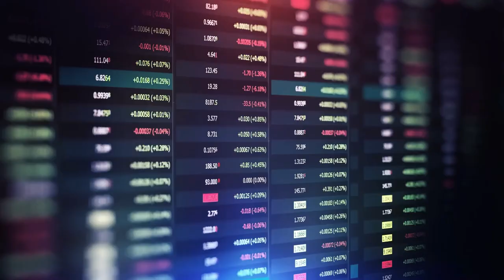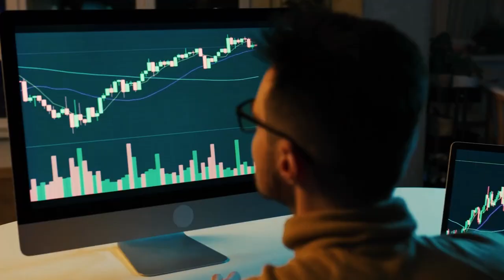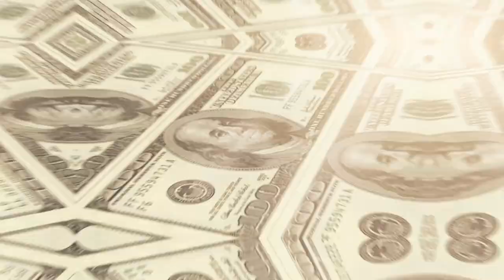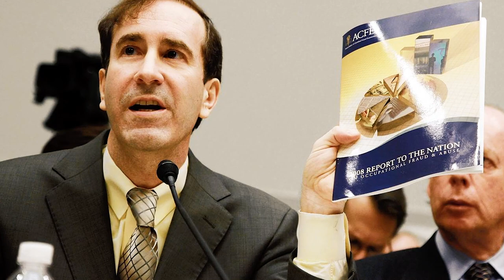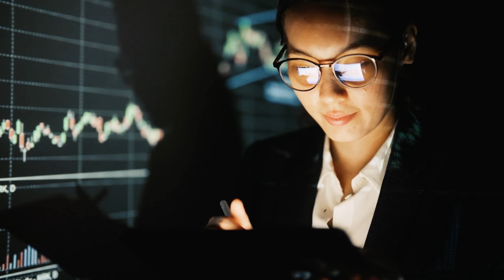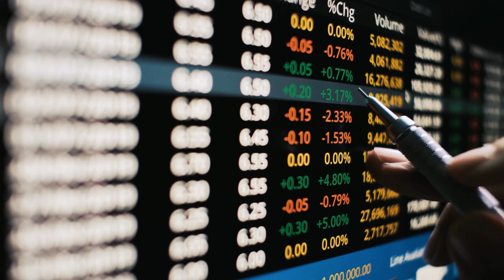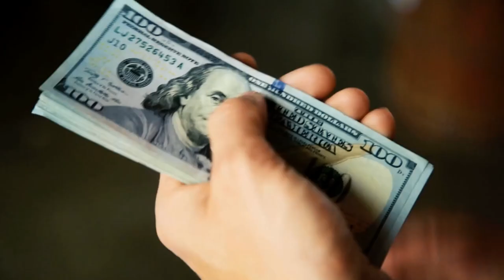Madoff: The Ponzi-Inspired Wizard Who Magically Scammed The World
Bernie Madoff, the mastermind architect behind one of the largest Ponzi schemes in history, was responsible for massive financial fraud that resulted in the loss of thousands of people's hard-earned investments. It was a deception so great and severe that Bernie Madoff was sentenced to 150 years in prison, and today it serves as a cautionary tale of greed that not only destroyed several families around the world but, in the end, also destroyed his own family, where his only two sons died in the wake of their father's arrest.

In today's video, we look at Madoff: The Ponzi-Inspired Wizard Who Magically Scammed The World...

Keep watching to see jeffry picower, bernie madoff ponzi scheme, bernie madoff, He made 7 billion from madoff ponzi scheme, infamous businessmen, infamous financiers, investing, business and finance documentary, ponzi scheme documentary, jeffry picower documentary, the biggest winner from madoff ponzi scheme, business conspiracies, billionaire documentary, finance, great scam, financial fraud, bernie madoff scam, ponzi scheme, wall street

We also cover fascinating stories of finance. Inspired by TheRichest, Mr. Luxury, Luxury Zone, Hook, MagnatesMedia, and King Luxury.

Inspired by The Madoff Affair (full documentary) | FRONTLINE

Inspired by Bernie Madoff: Controlled by a Mysterious Puppet Master

Inspired by How To Steal $65 Billion & Go Undetected For 40 Years (Bernie Madoff's Fraud)

Inspired by Bernie Madoff: The Monster Of Wall Street

Inspired by Similarities between Bernie Madoff and SBF you didn't know about

At The Luxe Gallery, we will go through luxury travel, celebrities news, and the affluent life.